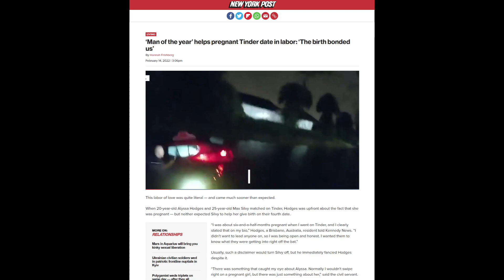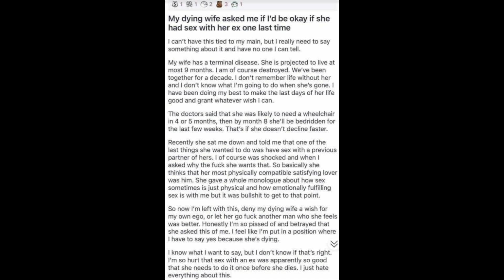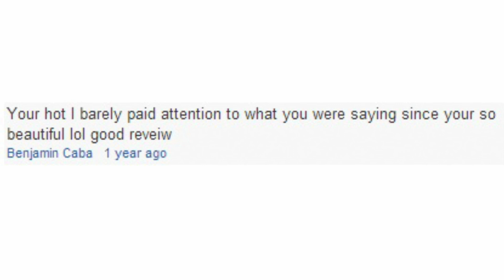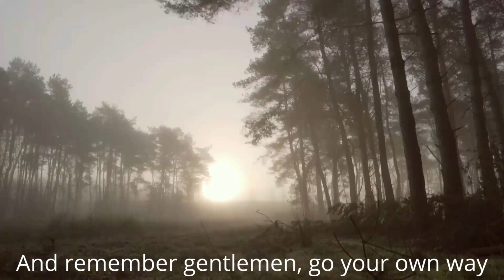Despicable Men Who Disgrace Their Own Gender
Disgraceful men such as male feminists, white knights, and simps will be the topic for this video.

⏱️TIMESTAMPS⏱️
0:00 Intro
0:19 Male Feminists
0:38 White Knights
4:54 Guys Who Fight Over a Girl
5:45 Simps
7:45 Whipped
10:05 Men Who Propose
10:48 Men Who Perpetuate Negative Stereotypes
11:57 Do YOU have any to add to the list?
12:08 End Screen

🔴 ** ABOUT THE IGNORED GENDER **
Despite what the mainstream media tells you, masculinity should be embraced, not shamed. This channel is all about masculinity and men's issues. Particularly, how men are portrayed in the media, the double standards that get ignored, the hypocrisy of feminism and leftism, the perks of going MGTOW, and much more.